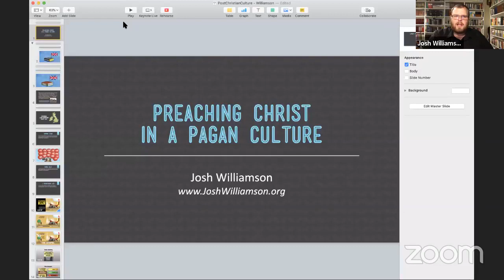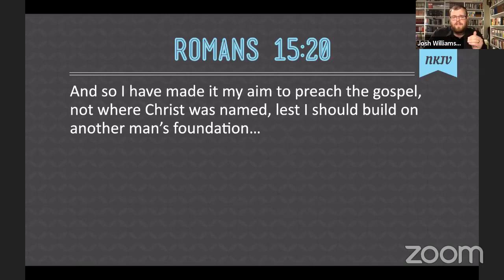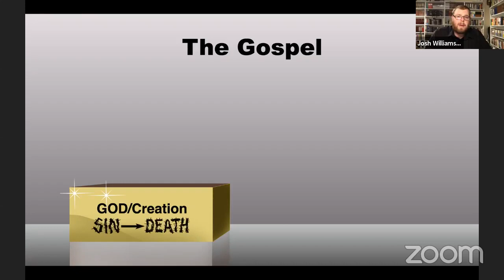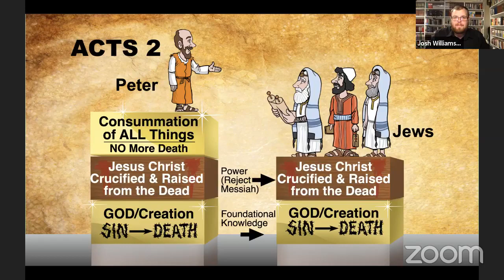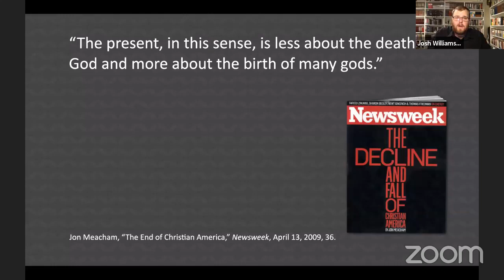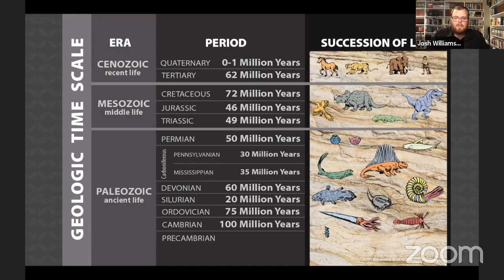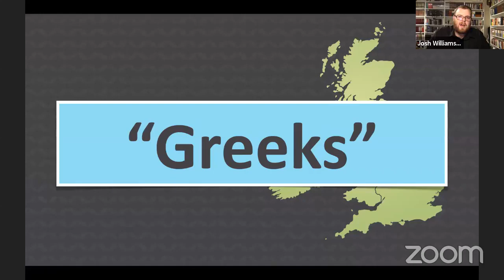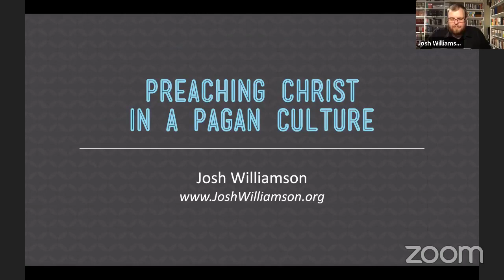"Preaching Christ in a Pagan Culture" - Josh Williamson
Josh Williamson explains how to share the gospel in today's culture during an online Zoom seminar for Answers in Genesis UK.